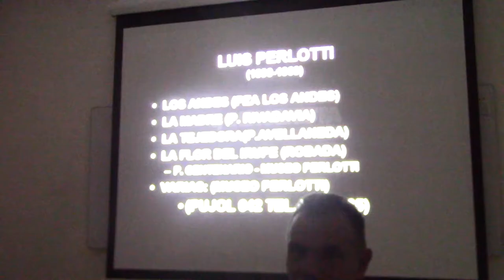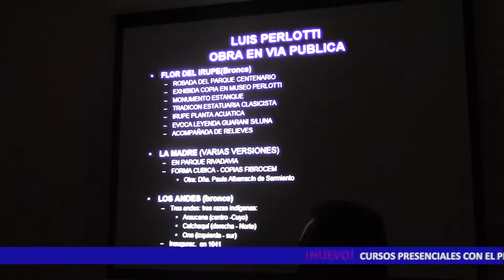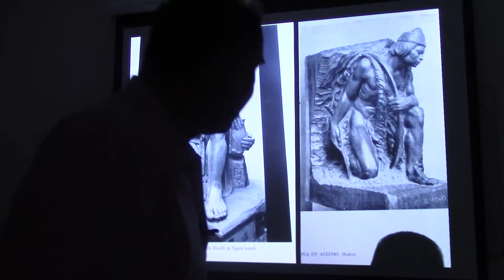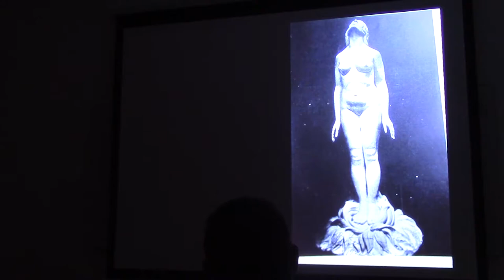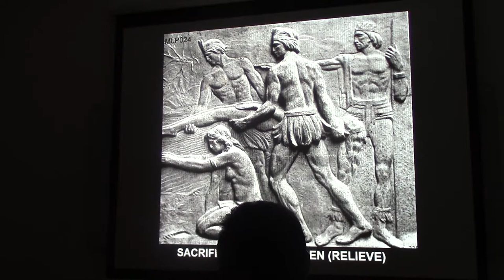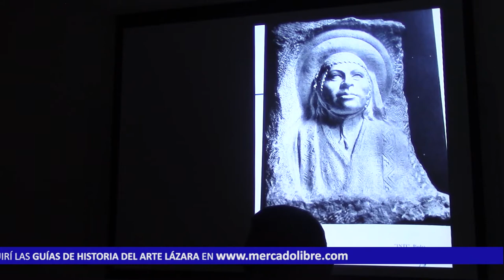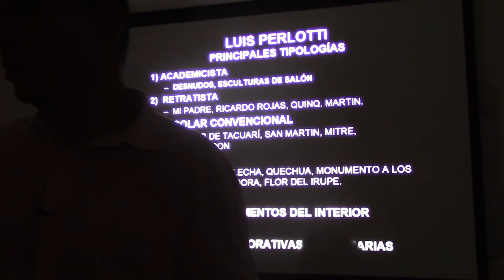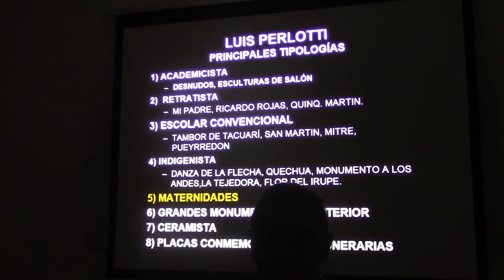108 PERLOTTI EL MAYOR ESCULTOR INDIGENISTA POR EL DR JUAN LÁZARA